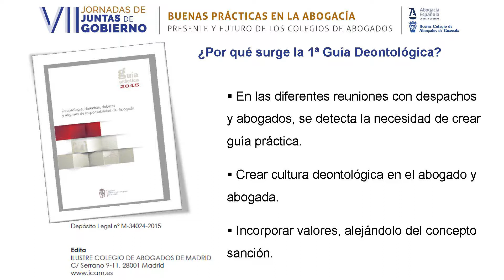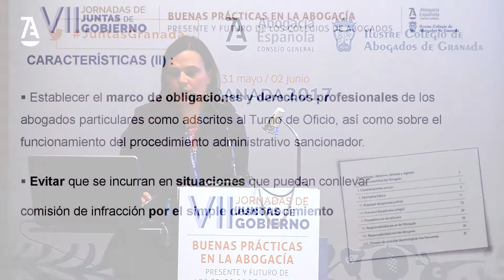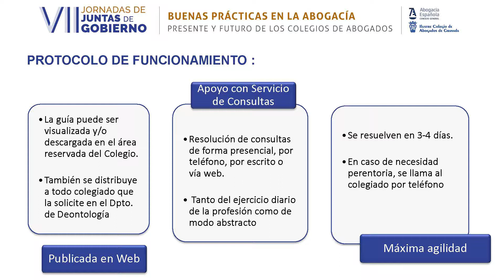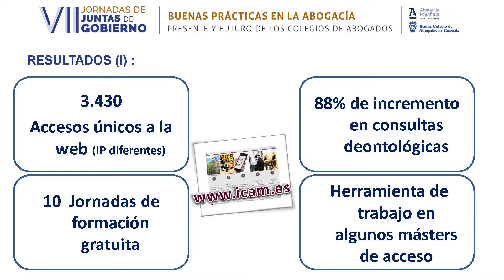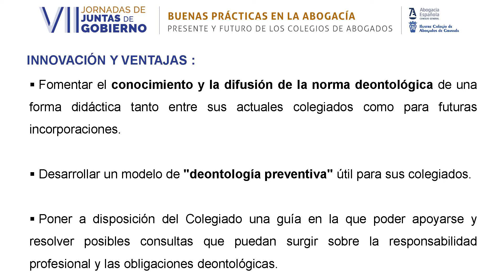ICA MADRID: Primera “Guía Deontológica”